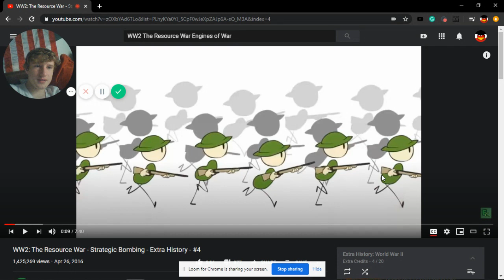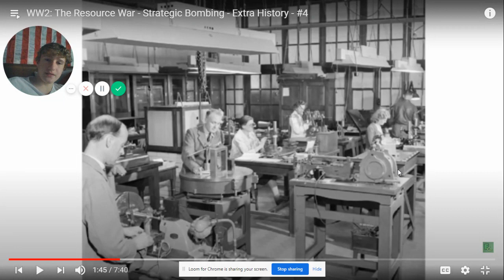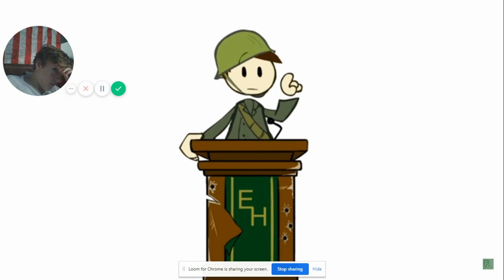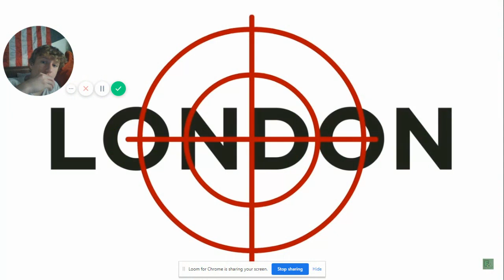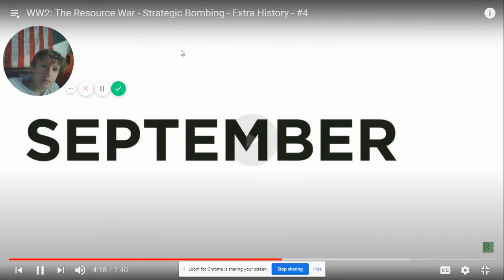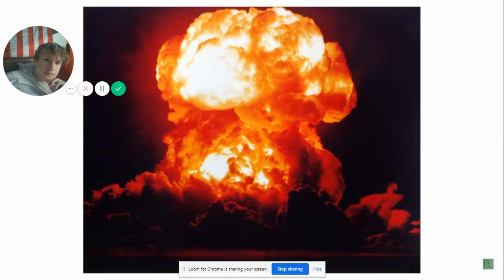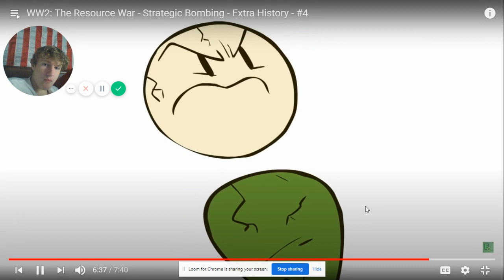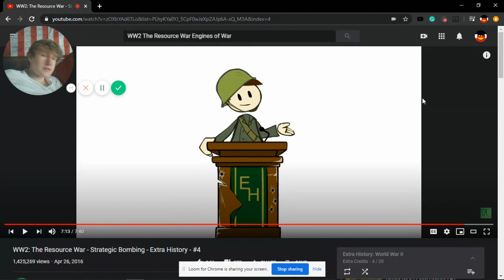WW2 The Resource War Strategic Bombing REACTION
This video goes more in-depth than the other two parts (and if you have not yet watched the other three parts, click on the links above) about the strategic bombing aspect in the Second World War. It goes into detail about the Battle of Britain, and although they mentioned a lot of interesting points, I was disappointed with how they explained it overall. I think they could have gone a lot more in-depth than they did, for example, they could have mentioned Herman Goring's blunders and the people that worked under him

Another major critique is that although it is labeled "strategic bombing", the video only talks about the Battle of Britain which was only a portion of all the strategic bombing in ww2. Up to 10 times the amount of German civilians died during strategic bombing than British civilians for example.